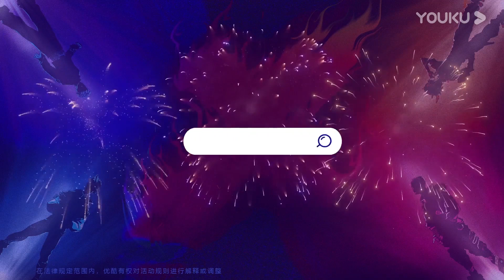MultiSub【这！就是街舞 第三季】队长钟汉良魔性“谐音梗”来袭，内含手指舞教学！| 王嘉尔/王一博/钟汉良/张艺兴 | YOUKU SHOW | 优酷综艺